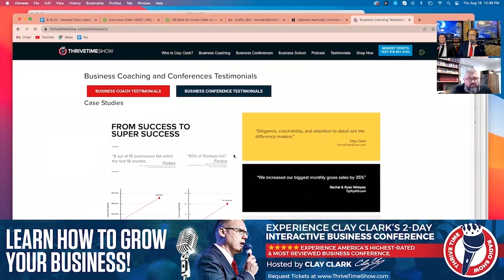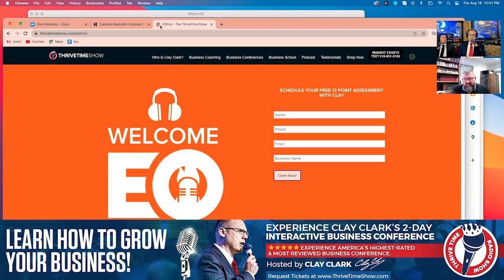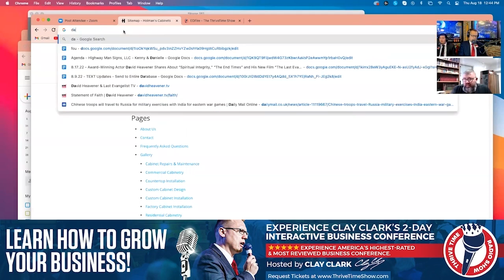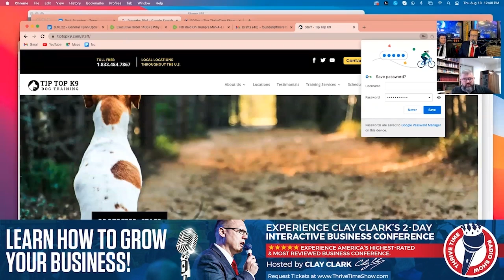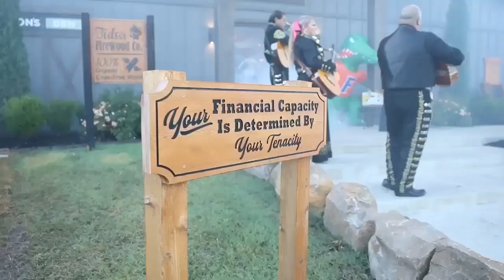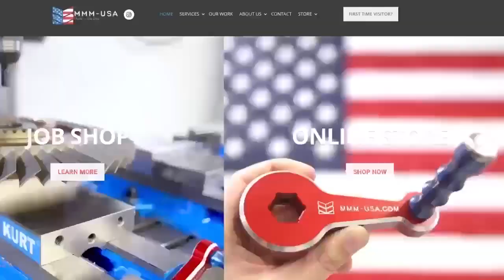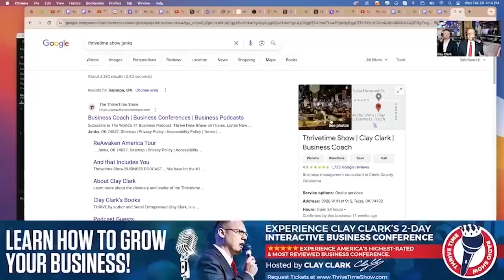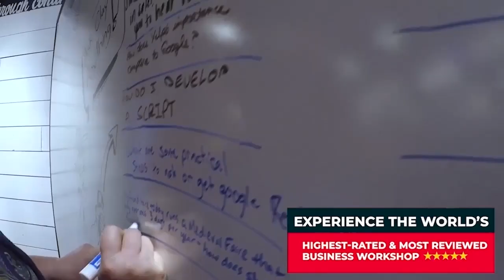Entrepreneurship | The IDEA of Entrepreneurship Vs. the Reality of Being An Entrepreneur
Want to Start or Grow a Successful Business? Schedule a FREE 13-Point Assessment with Clay Clark Today

Join Tim Tebow, LIVE and in-person at Clay Clark's December 5th & 6th 2024 Thrivetime Show
Business Workshop!!! Learn Branding, Marketing, SEO, Sales, Workflow Design, Accounting & More.